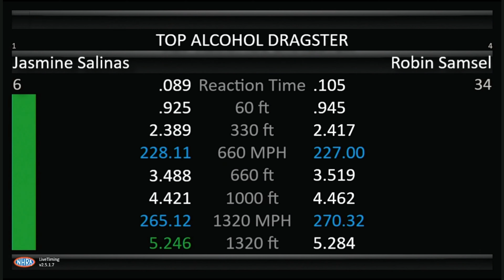Jasmine Salinas, Robin Samsel, Top Alcohol Dragster, Qualifying Rnd2, Lucas Oil Nationals, Brainerd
Jasmine Salinas, Robin Samsel, Top Alcohol Dragster, Qualifying Rnd2, Lucas Oil Nationals, Brainerd International Raceway, Brainerd, MN Aug 19 2022